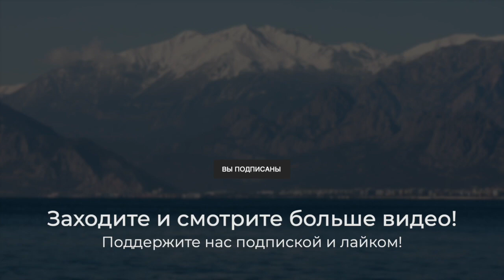Как проходят торги на японских автоаукционах? 📈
НАПИШИТЕ ПОЛОЖИТЕЛЬНЫЙ ОТЗЫВ О НАС!

🇯🇵 Автомобили из Японии БЕЗ ПОСРЕДНИКОВ 🤘
📌 Прямые торги с офиса во Владивостоке
Купим для вас:
🚘 ЛЮБОЙ АВТОМОБИЛЬ! 🚘

НАШ АДРЕС ВО ВЛАДИВОСТОКЕ:
Суббота 11-15